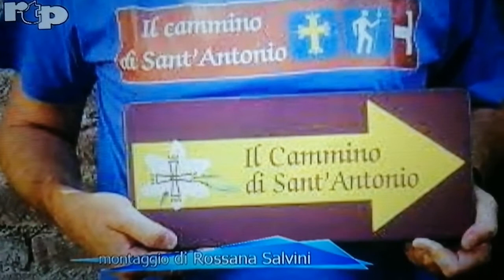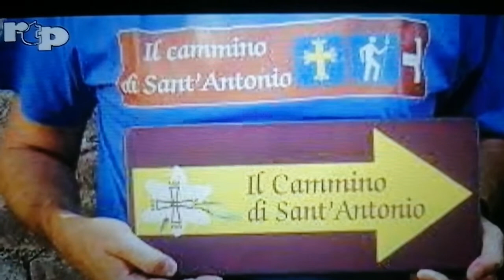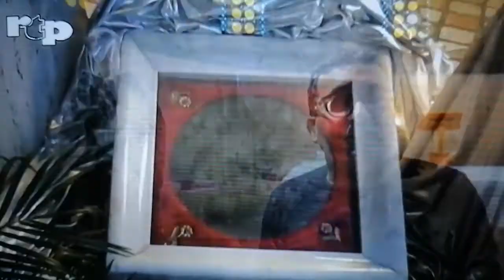Il Cammino di Sant'Antonio a Messina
Servizio di Laura Simoncini andato in onda nel TG della Rtp Domenica 3 Luglio 2022. Intervista a Marco Grassi.